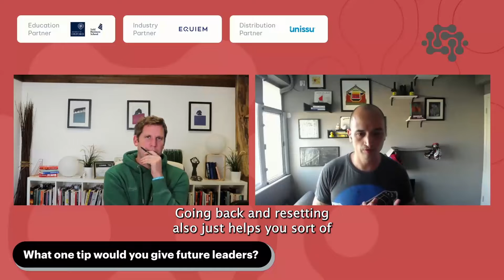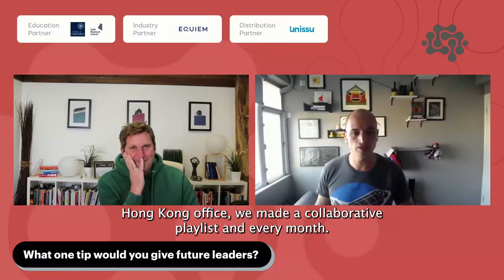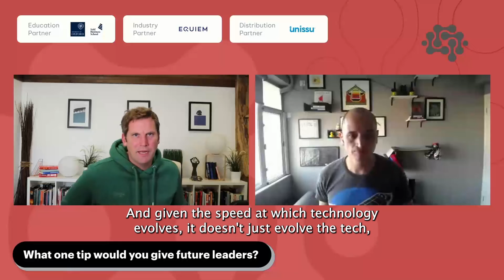Jordan Kostelac | Director of Prop Tech | JLL | What one tip would you give future leaders